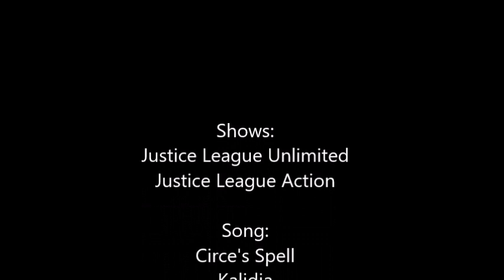The great quotes of: Circe